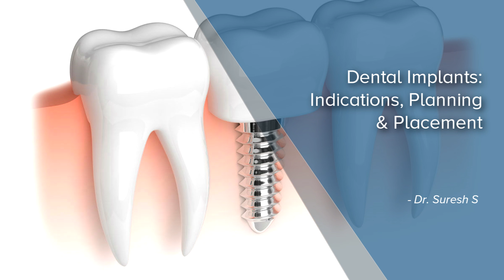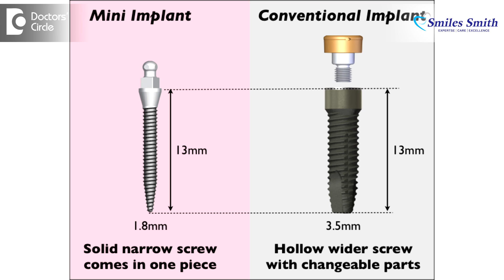Dental Implants: Indications, Planning & Placement - Dr. Suresh S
When a patient loses his teeth, he becomes an oral amputee. His oral  function gets  impaired with the loss of the teeth either if it is  one tooth or multiple teeth missing, his overall function gets impaired. His mastication gets impaired if the loss of the tooth is the back one. The aesthetics or the looks gets impaired if the loss tooth is the front one. It is really essential to get the replacement as the earliest, otherwise it just damages the adjacent teeth, or the bone from which the tooth has been extracted. Many patients ask me which is the best option to replace the teeth, whether it is a dental implant or a bridge. Each has its own advantages and disadvantages. Implants have gained its popularity because of  advanced technology and the science, the major advantage of implant is to replace a tooth, we don’t have to sacrifice the important tooth structure, that is the enamel, in a  dental implant  the tooth we are going to place  a titanium cylinder which  integrates with the bone structure and once the integration has taken place, we give a crown over that. So there is no chance of touching the adjacent teeth for the replacement of the teeth. Second is your oral hygiene is always better with dental implants, hence the reason why we don’t connect the implant like a bridge to replace all treatment if the one tooth. In case of the bridge for the replacement of one tooth we cut the adjacent teeth and by taking the support of the adjacent tooth, we give a bridge. So the minimum  will be a 3 unit  for the replacement for the  one tooth, hence  at the oral hygiene becomes  compromise. Otherwise  esthetically the dental implant looks more natural or beautiful and definitely it a  smile enhanced compared to a  dental bridge. Major advantage of dental implant  is preservation of bone as the patient  loses the toot the major  drawback is the patient  also loses bon structure also with the implant, we are utilising the bone and  we are minimising the bone resorption.